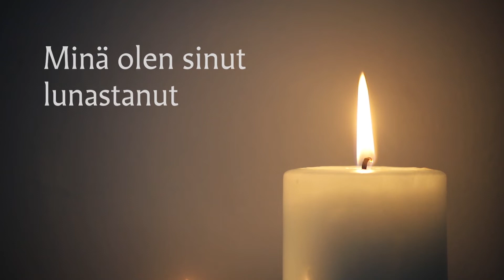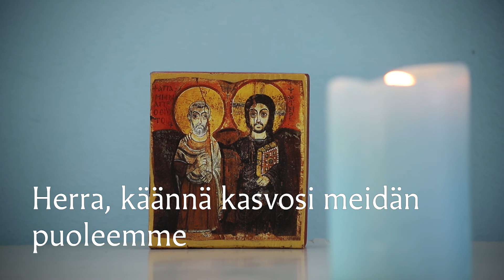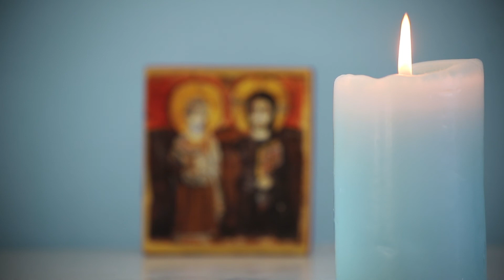Rovasti Aila Kemppaisen hartaus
”Älä pelkää, minä olen sinut lunastanut. Minä olen sinut nimeltä kutsunut. Sinä olet minun.” Jes. 43:1-2